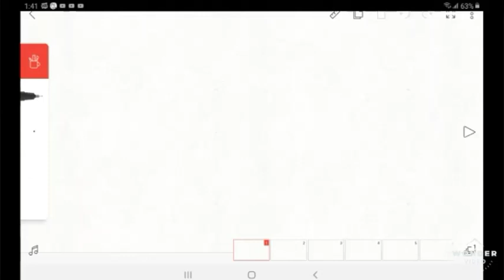Getting bigger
Sorry I haven't been posting for a month school caught up with me